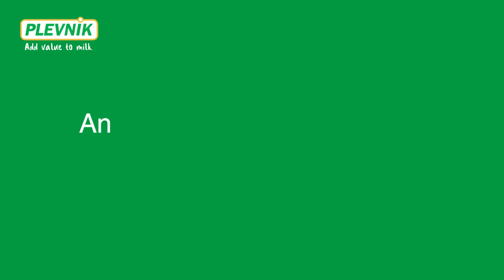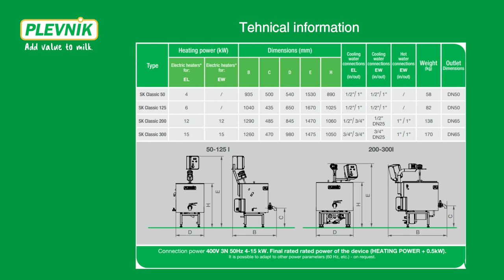Cheese making 200 l - SK Classic pasteurizer and cheese kettle Plevnik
If you want to receive an offer, please fill out this form so that we can better serve your needs.